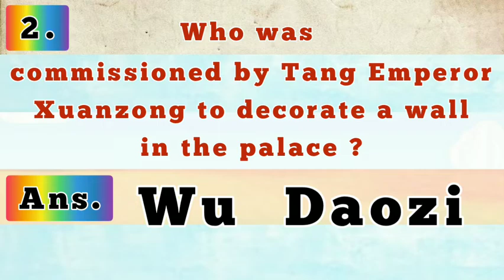Who was commissioned by Tang Emperor Xuanzong to decorate a wall in the palace ?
✅ In this video we will study about Chapter 1

✅ Helping Verb
Coming Soon